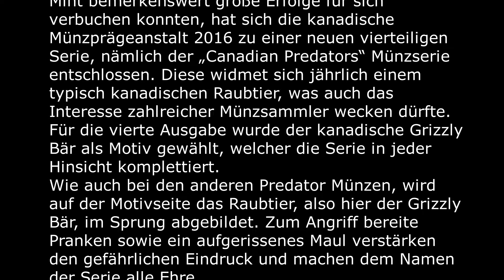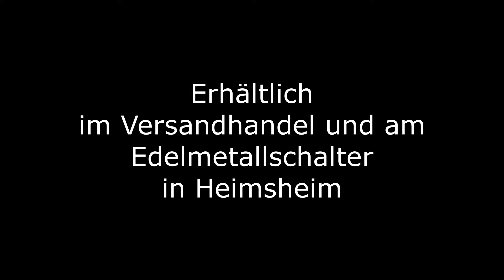1 oz Kanada Predator Grizzly - 2019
1 oz Kanada Predator   Grizzly - 2019 Royal Canadian Mint